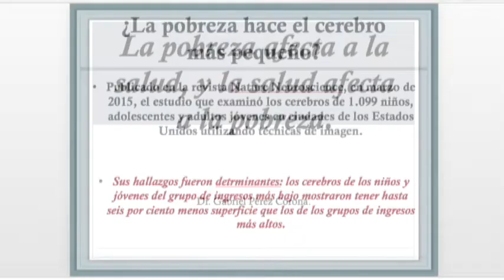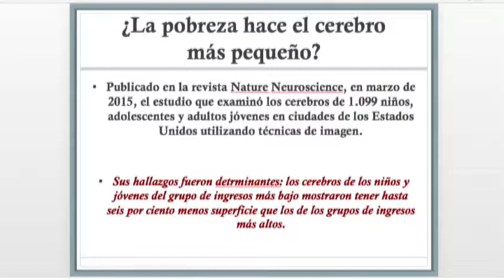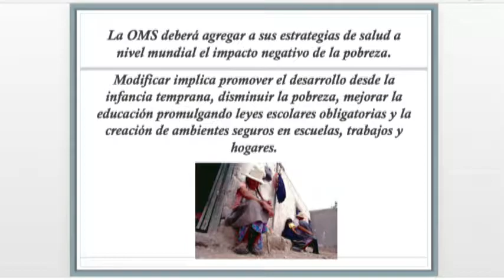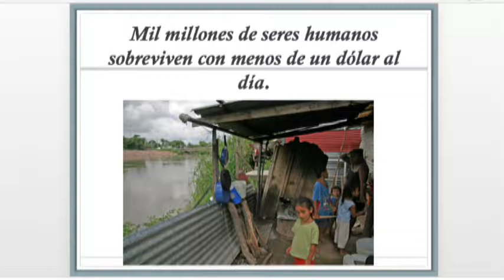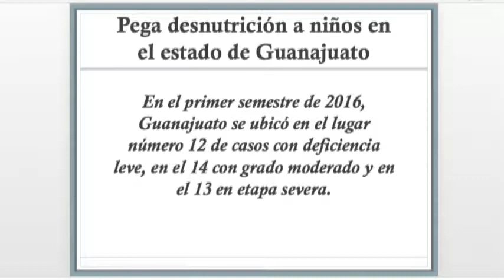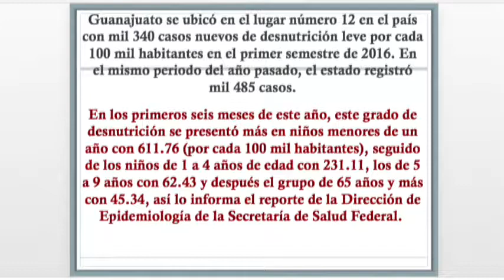Dr Gabriel Pérez Corona Bio Salud